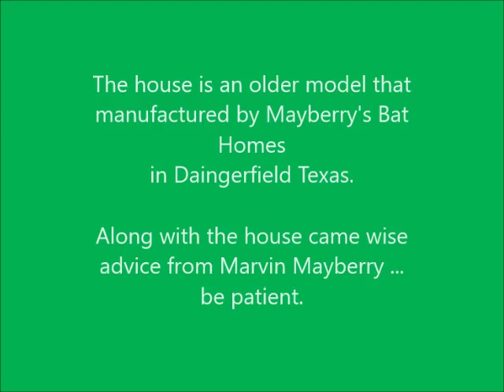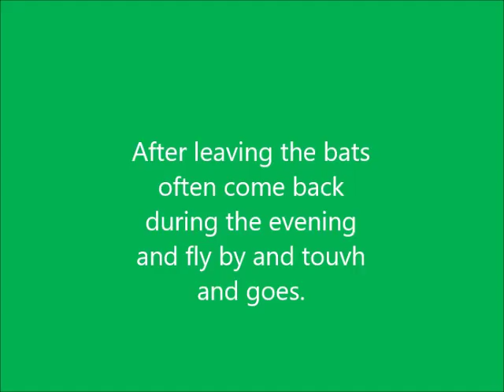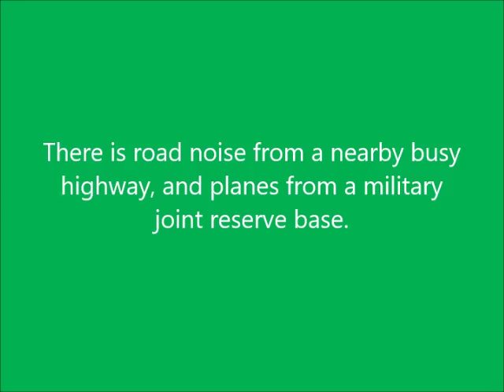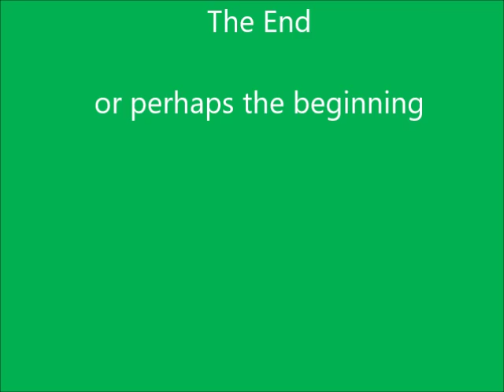Bat House March 15, 2016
Six year old bat house in suburban Fort Worth finally gets bats.